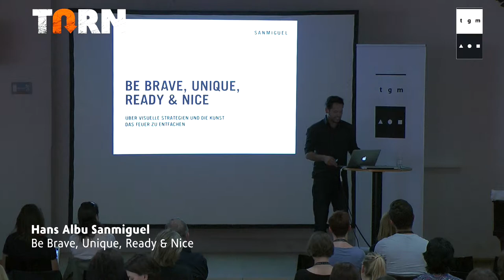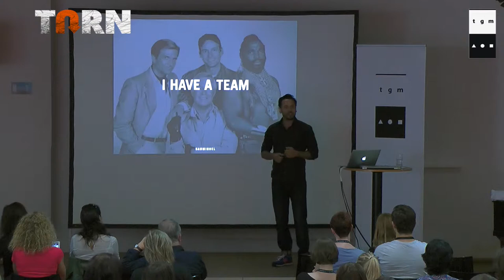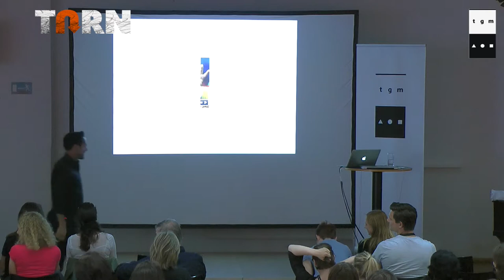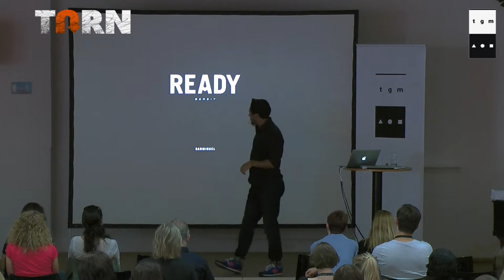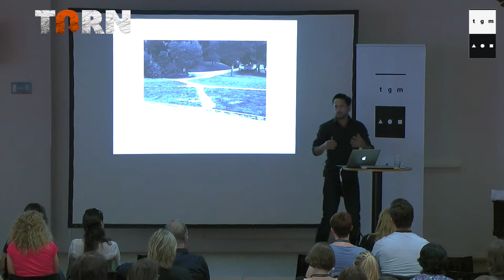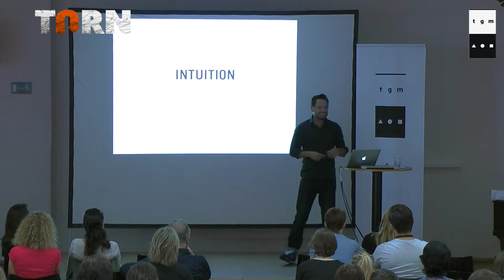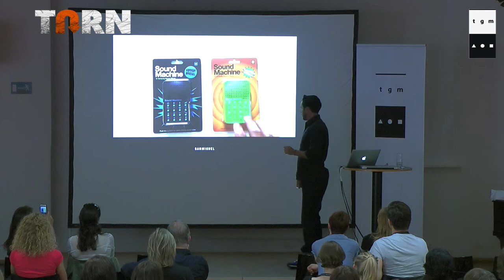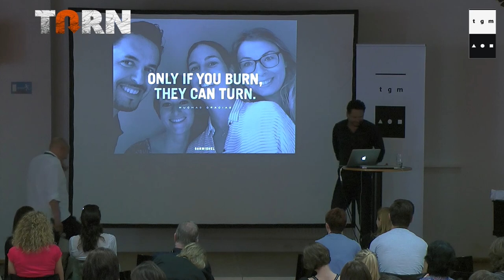Hans Albu Sanmiguel -- Be Brave, Unique, Ready & Nice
Hans Albu Sanmiguel (*1975) zog das Interesse an neuen Erfahrungen nach Deutschland, genauer gesagt nach München. Dort studierte er schließlich an der Blocherer Schule Kommunikationsdesign und legte somit den Grundstein für die weiteren Stationen in seinem Leben -- horizonterweiternd waren für Hans Albu Sanmiguel sowohl die beiden Auslandsjahre in London und Barcelona, als auch die Anstellungen als freier Designer bei namhaften Agenturen, wie Interone, Martin et Karczinski, Tribal, Phase 4, Hi-Res und Jung von Matt.
Mit einem reichlich gefüllten Koffer an Erfahrungen und Erkenntnissen entschied er sich damals, seine eigene Agentur zu gründen -- SANMIGUEL strategie+design.
»Good Design is Good Business«. Diesen Satz hat Hans Albu Sanmiguel früh als Leitphilosophie für sein kreatives Schaffen bestimmt. Als Creative Director und User Experience Berater erstellt er heute mit seinem talentierten und interdisziplinären Team strategische Lösungen für seine Kunden wie Strellson, die Münchener Tageszeitung tz sowie die bayerischen Verbänden der Metall- und Elektroindustrie (bayme vbm). Er erschafft ganzheitliche und durchdringende Markenerlebnisse, betreut und begleitet seine Kunden dauerhaft, angefangen von der Konzeption über die Gestaltung bis hin zur Umsetzung.